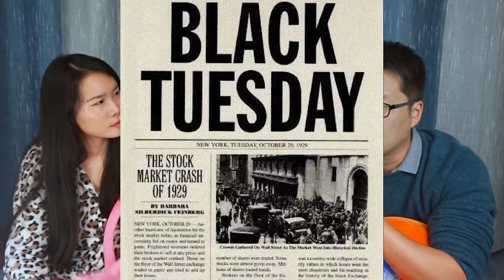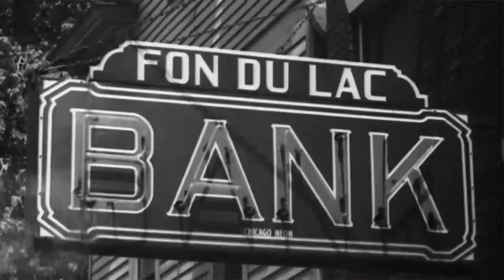【經濟危機】比大蕭條還要嚴重的經濟危機來了，大蕭條有多可怕，人們的生活有多絕望？希望不要再次重現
經濟危機來了，很多人認為，這次經濟危機比大蕭條還要嚴重。
上世紀30年代美國大蕭條，千萬人只能像畜生一樣生活，才能免於死亡！
大蕭條裡的有多絕望才會跳舞至死，大蕭條裡的人是如何熬過這樣的經濟圍困。
希望這樣的慘劇不會再次出現。